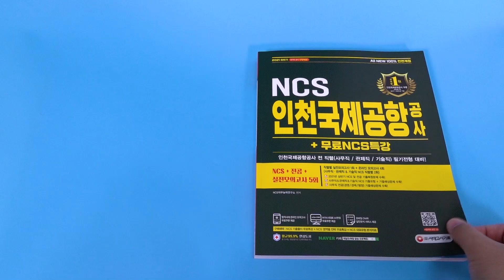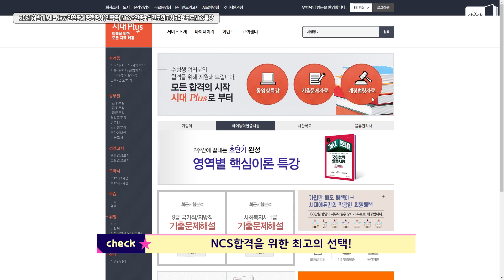시대 책(Check)｜인천국제공항공사 취업성공은 NCS 무료강의로 슝~｜인천국제공항공사,인국공,취업,합격,필기,면접,인성검사,NCS,기출문제,모의고사,인강,강의,무료,교재,시험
[2021 하반기 All-New 인천국제공항공사(인국공) NCS+전공+실전모의고사5회+무료NCS특강]

인천국제공항공사 합격을 위해
NCS 노하우가 듬뿍 담긴
시대고시기획의 교재와 함께하세요!